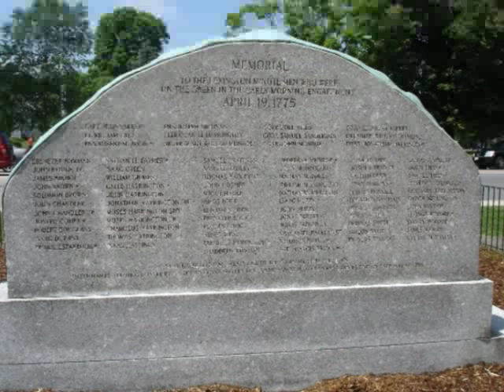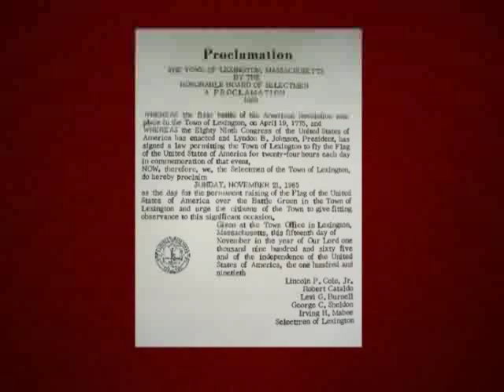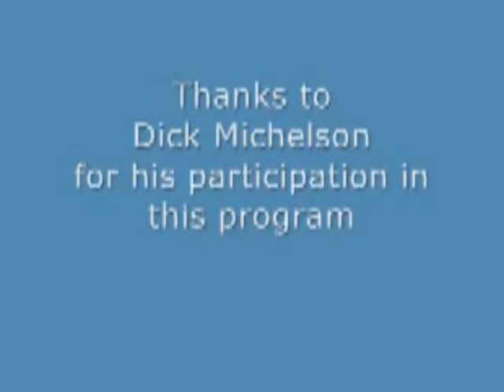20100712 A Conversation with Dick Michelson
Dan Fenn's 2010 interview with Dick Michelson spoke to the history of Dick's grandfather's immigration from Russia to Lexington where he became a harness repairman for the local farmers. This led to the shoes store and a family success story. Michelson's opened in 1919, making it the longest running business in Lexington.

Lexington lost this community treasure on November 24, 2017 at age 84